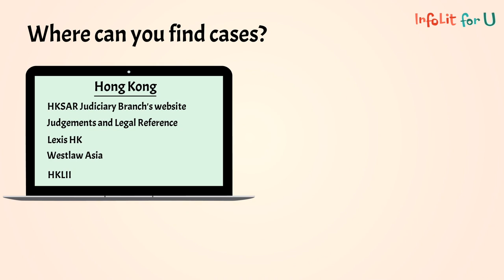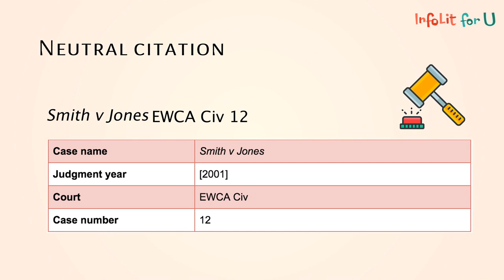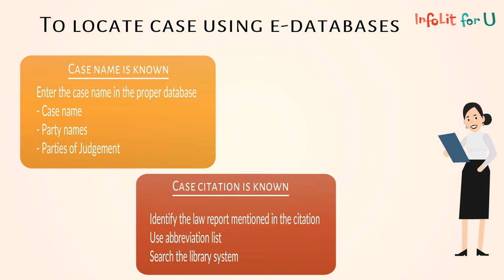InfoLit in law: Locating primary sources of law - Case law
Content Provider: City University of Hong Kong
Storyboard Artist: Ms LC Lau (CityU)